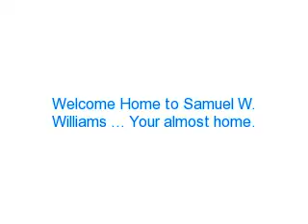$250.00, $250.00, $250.00 Moves You In!!!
Samuel W. Williams
432-B Beckwith Court SW
Atlanta, GA 30314